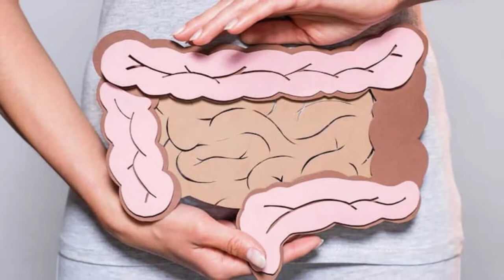La fermentation des aliments et les avantages les plus importants pour la santé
Pendant la Grande Guerre patriotique, la choucroute sur la table était le plat principal de nombreuses familles russes. C'est peut-être ce qui a aidé le peuple russe à maintenir les défenses de son corps et à survivre à une période aussi difficile. Manger du chou pour le petit déjeuner, le déjeuner et le dîner. Et bien que ce plat paraisse déjà ennuyeux à tout le monde, une énorme quantité de vitamine C, contenue dans la choucroute, protège l'organisme du peuple russe, affaibli par la guerre et les difficultés !
Dans cette video, nous examinons le processus de fermentation des aliments, ses avantages et ses inconvénients sur la santé.
pour plus d'infos  visitez mon site mangersaine.com
Et Bientôt  mon livre, sur la fermentation sera publier sur KDP Amazon